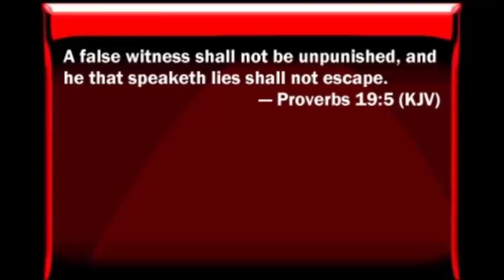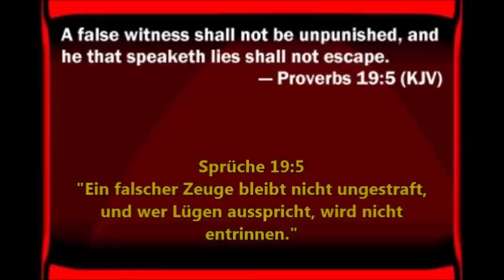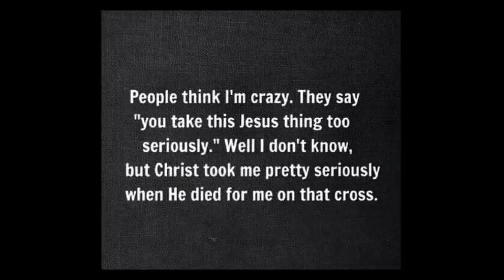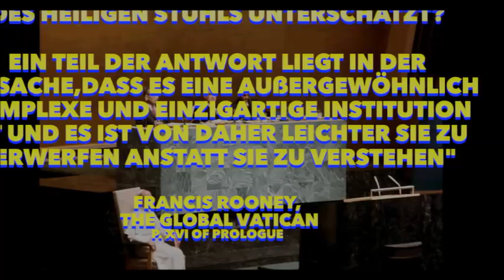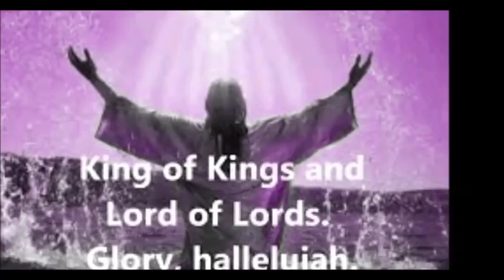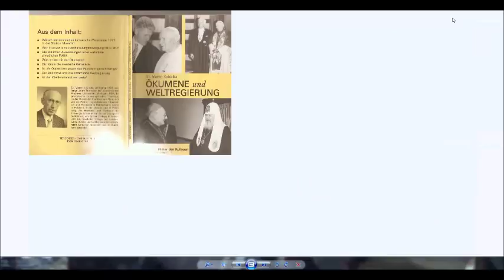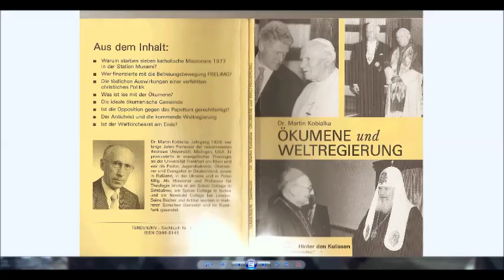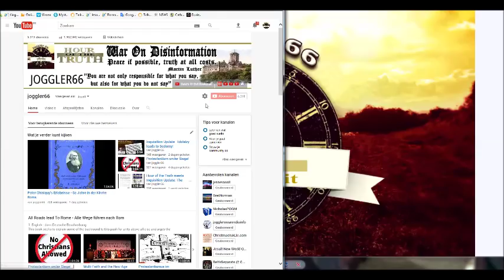Ein satirischer Blick auf biblische Geschichte aus ökumenischer Sicht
Dies ist Teil 2 ( Umständehalber jedoch als erstes veröffentlicht) der Buchlesung/Besprechung Ökumene und Weltregierung, ein Buch von Dr. Martin Kobialka, Professor an der renommierten Andrews Universität, Michigan, USA (eine Sieben Tags Adventisten Lehreinrichtung). Ein Dr. in evangelischer Theologie im Auftrag der Sieben Tags Adventisten.
Sein Buch beschäftigt sich mit der Ökumene und deren Auswirkungen auf die kommende Weltregierung und Einheitsreligion unter der direktive Roms. Auch wird in diesem Buch die Zusammenarbeit der STA Kirche mit der Ökumenischen Bewegung dargelegt und die Zugeständnisse (Kompromisse) offengelegt die diese"Kirche" macht mit dem Ziel ihre Mitglieder auf die breite Straße des Verderbens zu führen. Das Buch ist von 1994, diese Lesung und Besprechung jedoch aktueller denn je.

Auszug aus Wikipedia:
"Interkonfessioneller Dialog
Insgesamt beteiligt sich die Glaubensgemeinschaft weltweit und auch in Deutschland kaum an der ökumenischen Bewegung. Von der historisch stark ablehnenden Haltung zur Ökumene wird aber mehr und mehr Abstand genommen. So nehmen die Siebenten-Tags-Adventisten als Beobachter an den Versammlungen des Ökumenischen Rates der Kirchen teil und sind Gastmitglied in der Arbeitsgemeinschaft Christlicher Kirchen und der Vereinigung Evangelischer Freikirchen in Deutschland. Einzelne Ortsgemeinden sind auf lokaler Ebene Mitglied der Evangelischen Allianz. In Gesprächen mit dem Lutherischen Weltbund (LWB) haben beide Seiten fundamentale Gemeinsamkeiten festgestellt. Die Übereinstimmungen zwischen den zwei Kirchen wurden vom Deutschen Nationalkomitee des Lutherischen Weltbundes lediglich mit deutlichen Einschränkungen anerkannt. Eine Zusammenfassung der informellen theologischen Gespräche zwischen dem Ökumenischen Rat der Kirchen (ÖRK) und der Kirche der Siebenten-Tags-Adventisten von 1965–1969 und 1970–1971 enthält die 1973 erschienene Schrift "So much in common" (So viel Gemeinsam), die vom ÖRK herausgegeben wurde. Der ÖRK betrachtet die Adventisten als „weltweite (christliche) Kirche“.

Deutschsprachige Videospiellisten:

Roms Ziele In Theorie Und Praxis